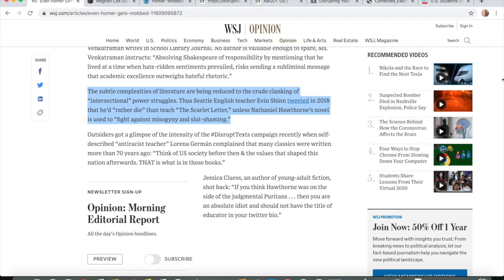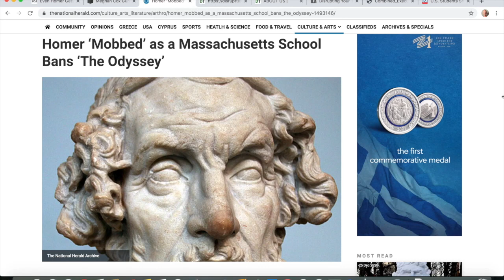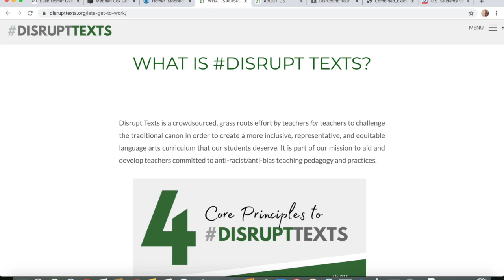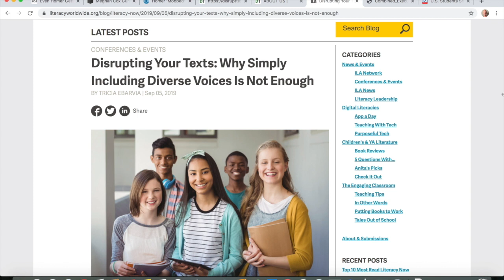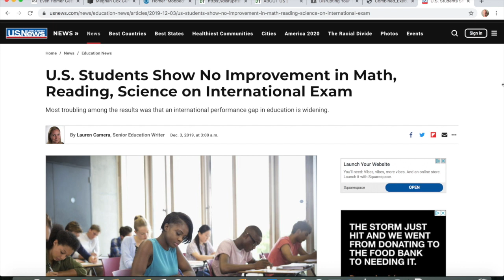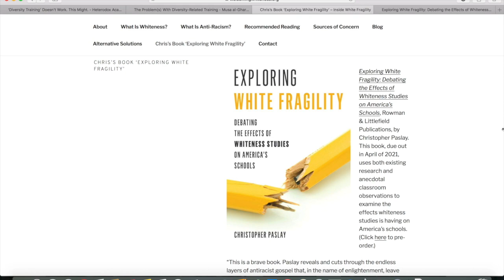DisruptTexts: The Purging of Classic Literature from Schools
Educators should not be “disrupting texts” in our children’s schools. The racialization of classic literature is misguided, and although the movement may have good intentions, we should base instruction around synergy, not dichotomy. The celebration of one group should not depend on the disruption of another, as true wisdom and knowledge is not zero-sum. Let’s cooperate and celebrate, not accuse and cancel. Instead of focusing on superficial skin color, let’s use the universal themes found in classic literature—like courage, friendship, and redemption—to bring us together, and make our students critical thinkers and upstanding future citizens.

Link to my book, "Exploring White Fragility: Debating the Effects of Whiteness Studies on America's Schools"